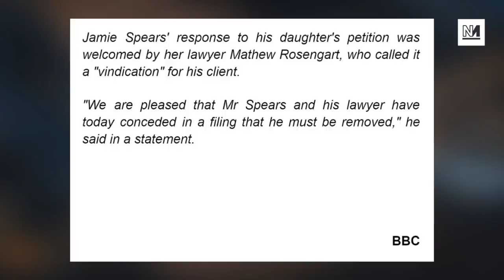Britney Spears' Father Agrees To Give Up Conservatorship